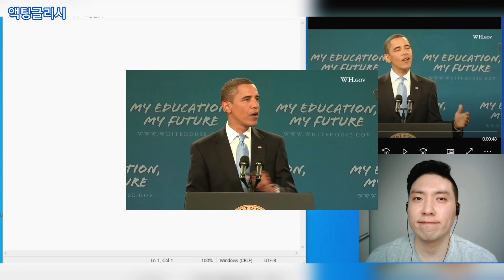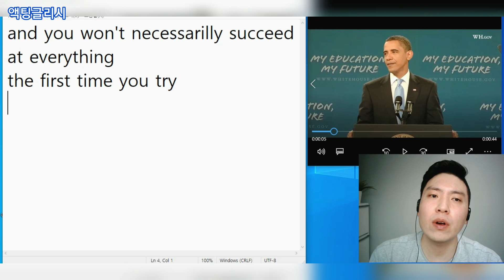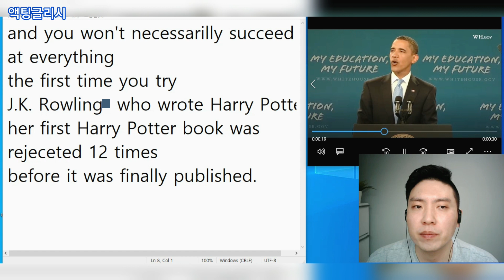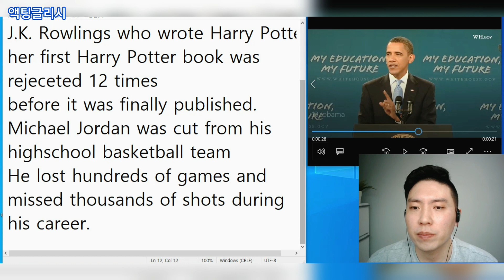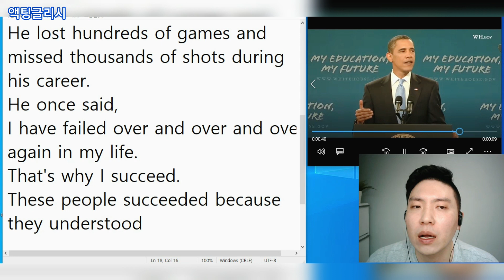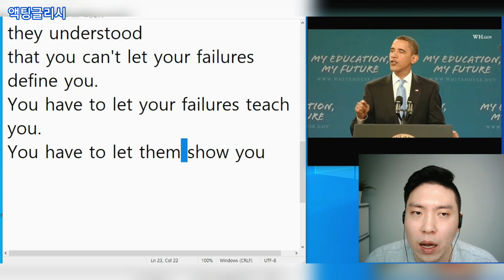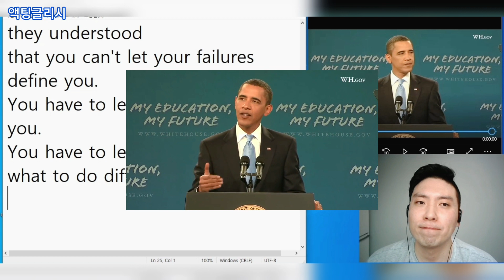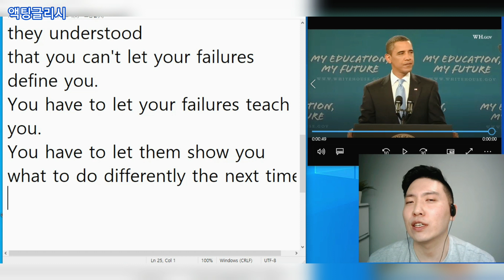[Day53] 누구나 한번쯤 한다는 오바마 연설로 영어 공부 하기!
원본출처

A. VOCAB
1. not necessarily 반드시 ~은 아닌
2. succeed at ~에 성공하다
3. be rejected 거절 당하다
4. be published 출판 되다
5. be cut from ~로부터 잘리다
6. over and over again 반복해서
7. That's why ~ 그것이 ~한 이유이다
8. define 정의하다
9. differently 다르게

B. SCRIPT
And you won't necessarily succeed at everything

the first time you try.

J.K. Rowling's -- who wrote Harry Potter --

her first Harry Potter book was rejected 12 times before it was finally published.

Michael Jordan was cut from his high school basketball team.

He lost hundreds of games and missed thousands of shots during his career.

But he once said,

"I have failed over and over and over again in my life. And that's why I succeed."

These people succeeded because they understood that

you can't let your failures define you --

you have to let your failures teach you.

You have to let them show you what to do differently the next time.